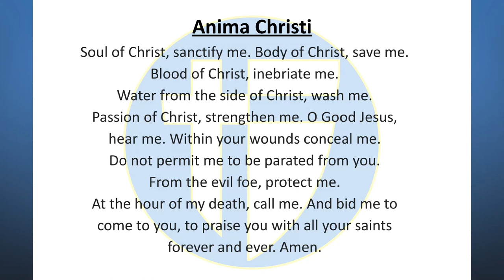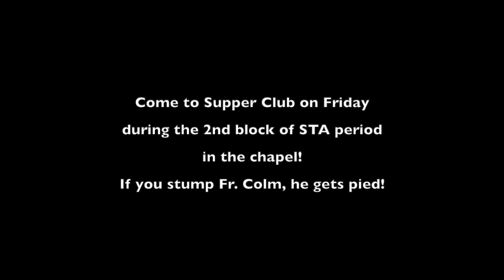The Halo Morning Show 9/19/23